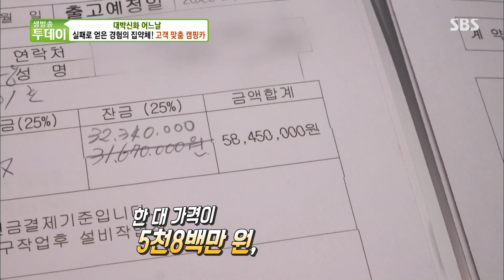‘월 매출 1억!’ 실패를 딛고 일어난 ‘고객 맞춤 캠핑카’ㅣ생방송 투데이(Live Today)ㅣSBS Story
생방송 투데이 대박신화 어느날에서는 고객 맞춤 캠핑카로 성공을 열쇠를 거며 쥔 주인공을 만나본다.